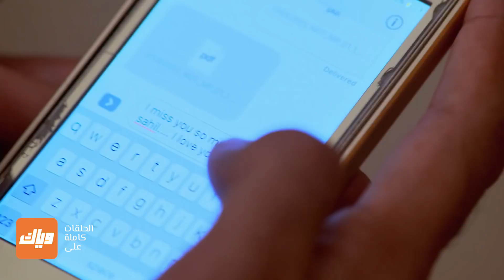ساهيل طلع بتاع حركات من تحت لتحت، شوف عمل ايه ؟ - زواج من نوع آخر - الحلقة 52 | وياك